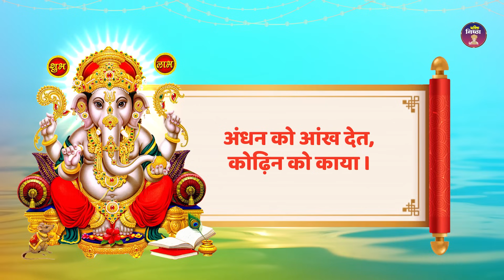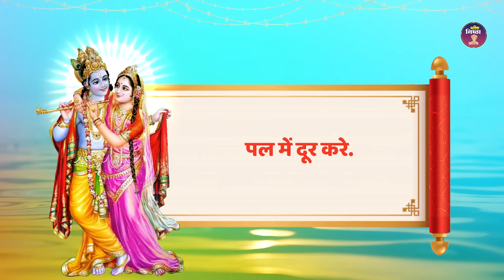Aartiyan Collection - संपूर्ण आरती संग्रह - सबसे ज्यादा सुनी जाने वाली आरतियां